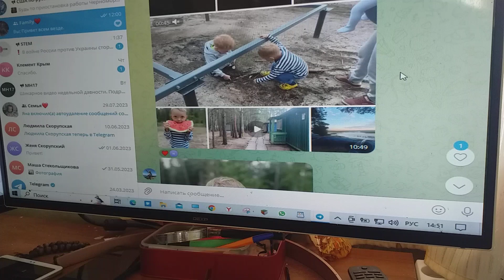На такой вот наши отдыхают базе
На такой вот молодые Зеленецкие отдыхают сейчас базе.
Когда-то в этом месте Морского министерства испытания торпед была пристрелочная база.
От сына видео пребываю я в экстазе.
Клипами хотя с напоминаниями всем пословицы – «Когда в хвосте начало, то в голове мочало» – мой Ютьюб-канал забит до отказа.